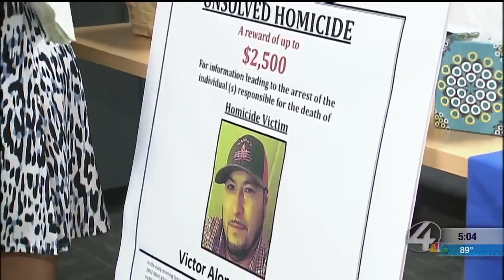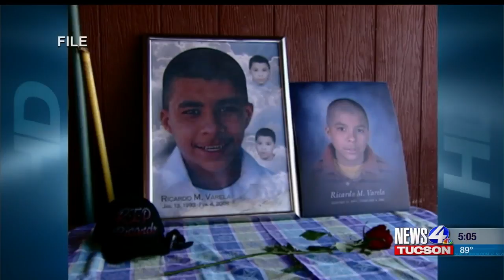Families of homicide victims search for justice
Families of homicide victims are sharing their story in hopes of finding justice.